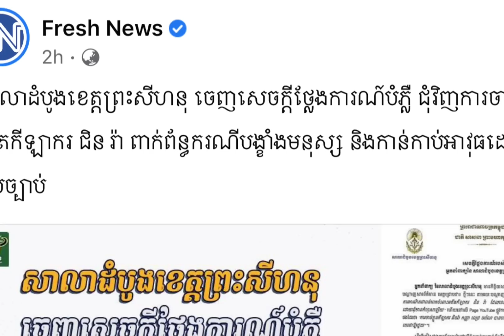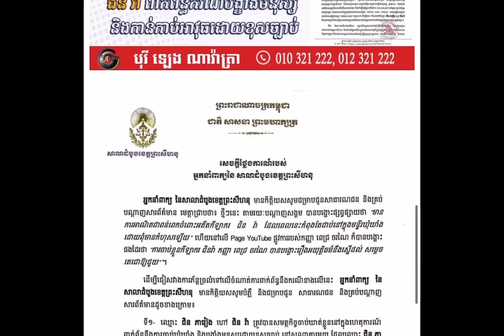ក្តៅៗ សាលាដំបូងខេត្តព្រះសីហនុ ទម្លាយគ្មានសល់រឿងជិន រ៉ា និងចិន គឺពាក់ព័ន្ធនិងករណីធំៗនេះ